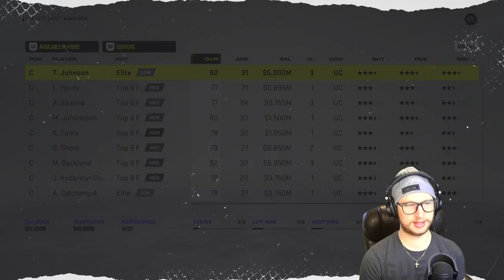The BEST Skating Draft (NHL 22)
In this draft, we sort by the skating category and can only take from the best remaining in that category. 👊